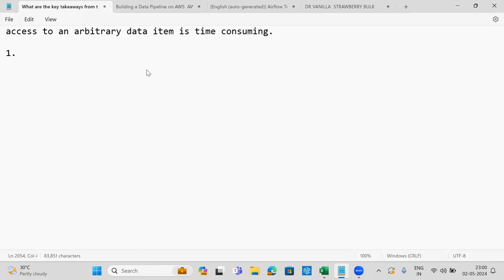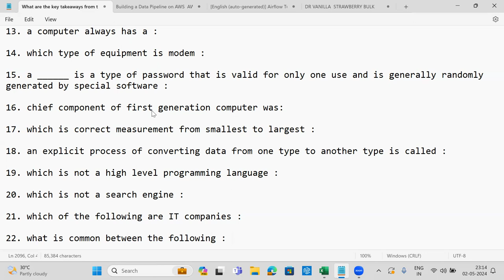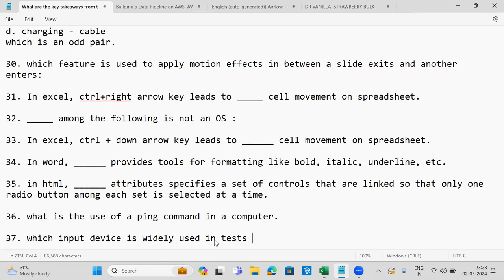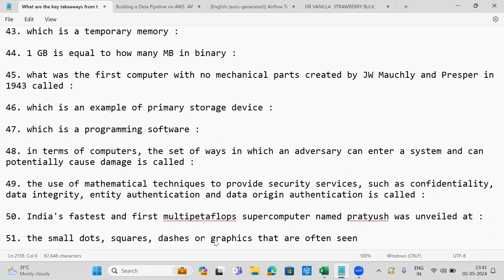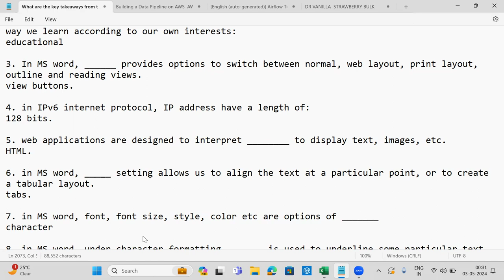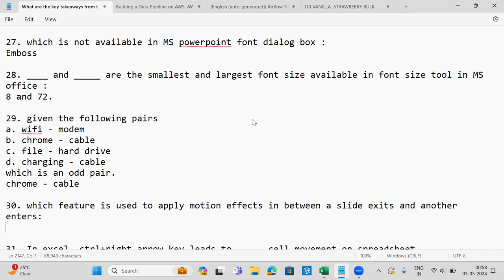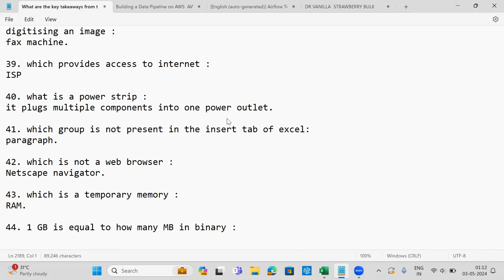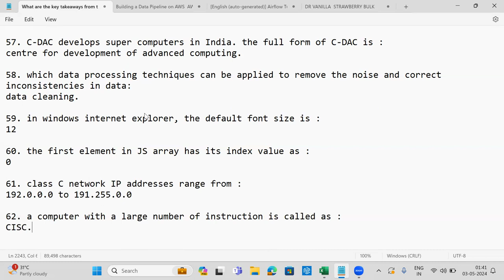Session 73 - Computer Education | Prepare for UPSC, Bank PO, SSC, RRB, CET, CAPF, Govt Jobs | Uplatz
Welcome to our comprehensive guide on "Computer Awareness and Literacy for Competitive Exams in India." This is Session-73 of the 73 session series on Computer Education by Uplatz.

This video is designed to help you master the essential computer knowledge required for various competitive exams, including SSC, IBPS, RRB, and more. We'll cover key topics such as basic computer operations, hardware and software, internet fundamentals, MS Office tools, and common troubleshooting techniques. Whether you're a beginner or looking to brush up on your computer skills, this video has got you covered. Let's get started on your journey to acing the computer awareness section of your exam!

Computer literacy is fundamentally about understanding and effectively using computers and technology to perform tasks and solve problems. It encompasses skills such as navigating operating systems, utilizing software applications, and understanding basic troubleshooting techniques. The subjective importance of computer literacy lies in its ability to empower individuals to leverage technology for personal and professional growth, enhance productivity, and access a wealth of information and resources. It fosters confidence in using digital tools, which is increasingly vital in a technology-driven world.